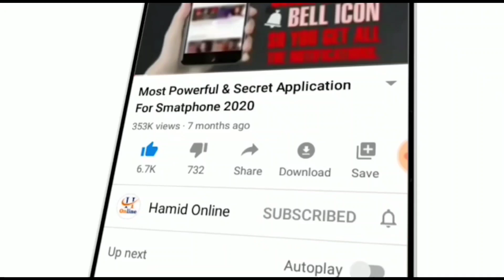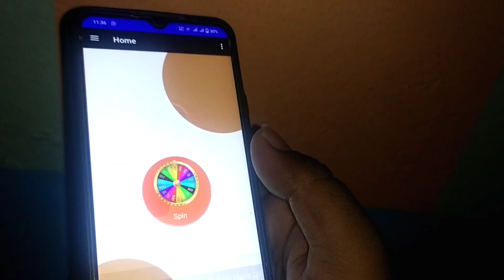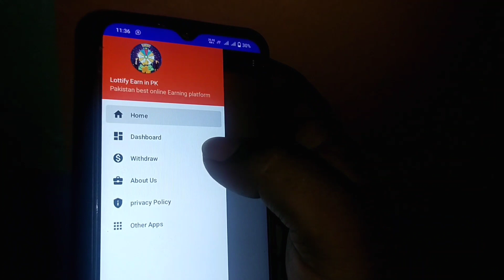Earn Money in PK ( Spin & Win ) How to Earn Money online 2022 - Withdraw Jazzcash / Easypaisa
Welcome to the world of Hamid Online. This video is about Spin and Win, Real Pakistani Smaller Application just 10mint work on this app and Earn Real 100pkr Jazzcash, Easypaisa.

Withdraw Payment Methods 👇
1) JazzCash
2) EasyPaisa
3) Mobile Balance